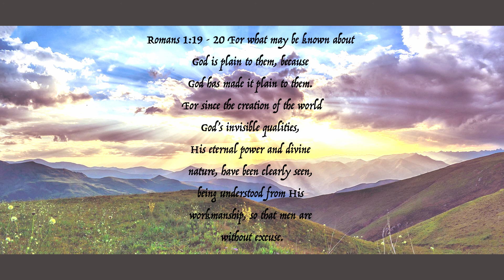The Evidence of God Is All Around Us